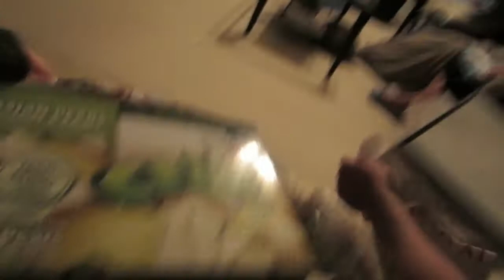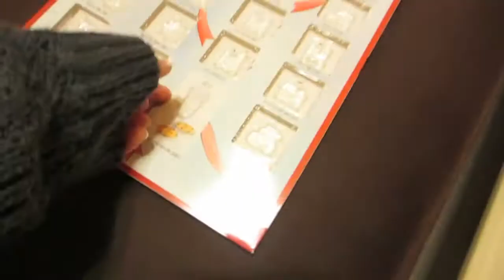SECRET SANTAS ARE REVEALED!!